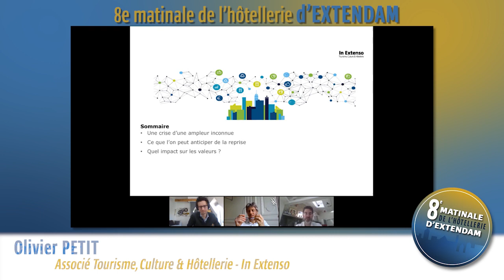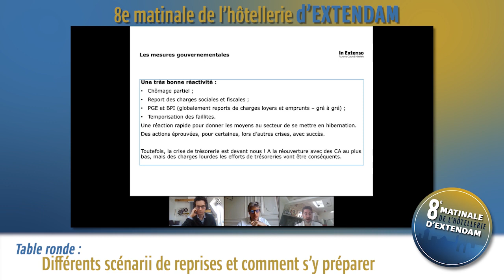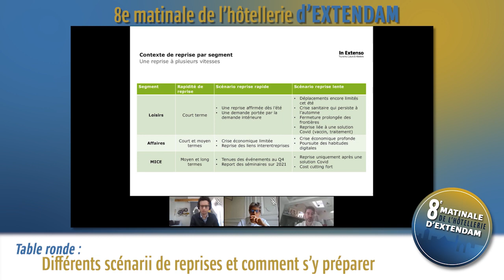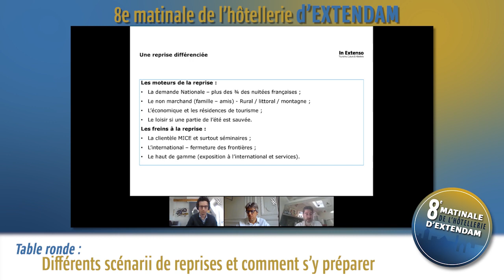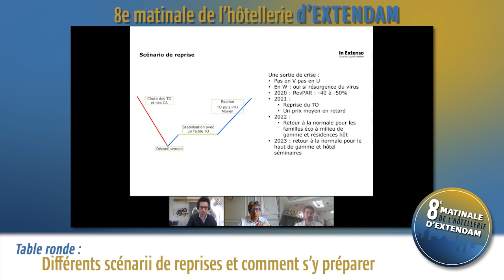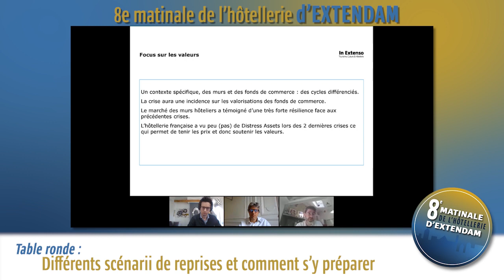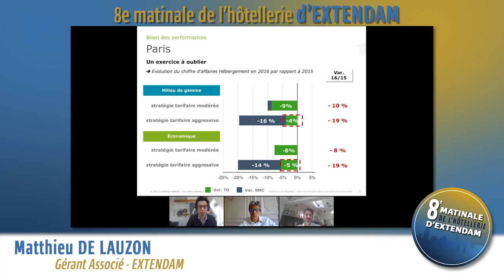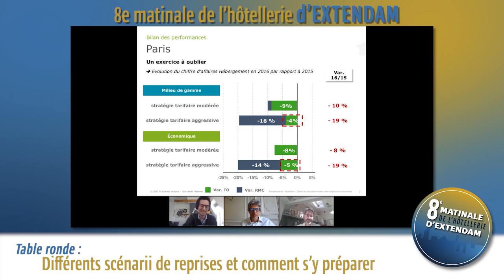8eme Matinale de l'Hôtellerie EXTENDAM - Table ronde "Scénarii de reprises et comment s’y préparer"